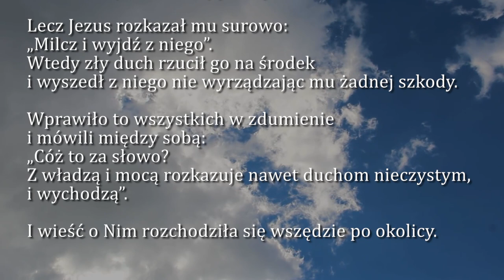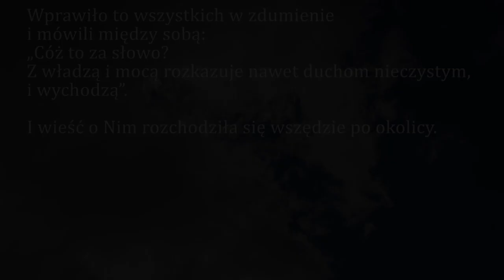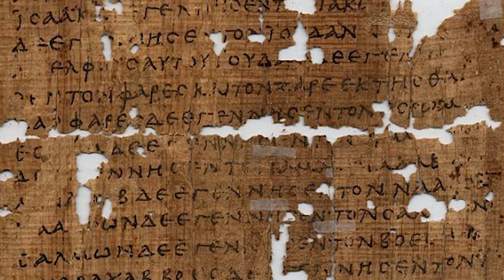Dobra Nowina na dziś | 31 sierpnia - Wtorek, XXII tyg. zwykłego